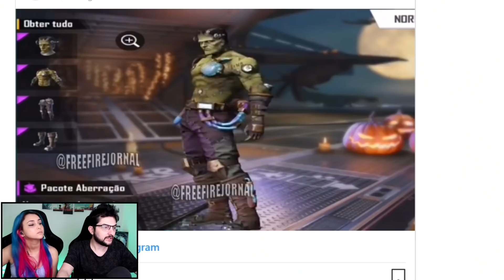Já peguei a SKIN do HULK?! SAIBA COMO CONSEGUIR DE GRAÇA! - Free fire